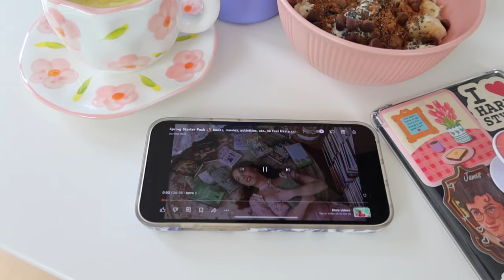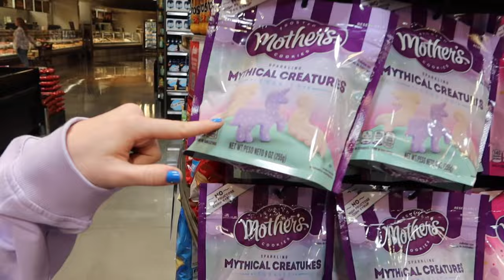BEST FRIEND MAKEUP - friendship Q&A with Zoe!! first video in TWO YEARS.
BACK TO YOUTUBE WITH A BANG💞💞💞 i literally had so much fun filming / editing this!